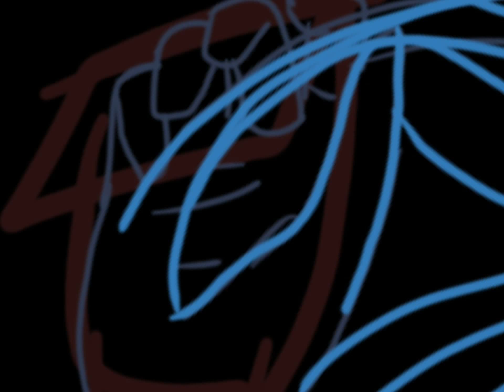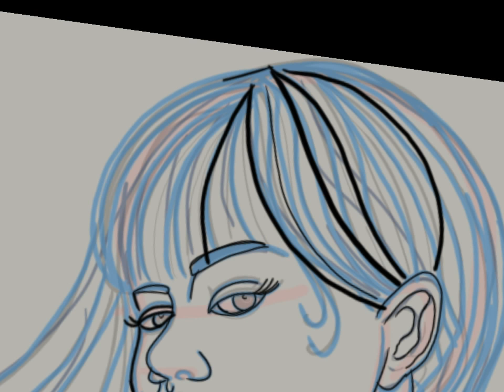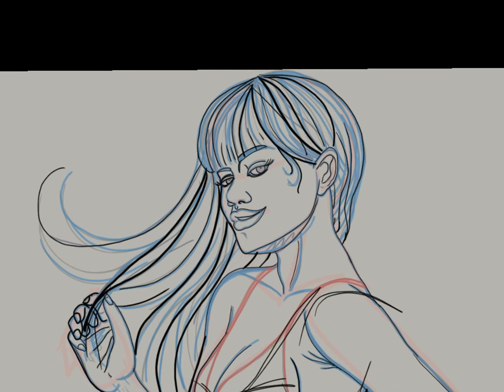Disegno -speed drawing - serie pinup -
*LEGGERE:*
 Nuovo video dedicato alla serie PinUp
Video tutorial
Come disegnare una pin up
con sketchbook
(A chi fosse interessato faccio ritratti gratuitamente con il video)
CONDIVIDETE
(ovviamente ricambio se me lo chiedete).